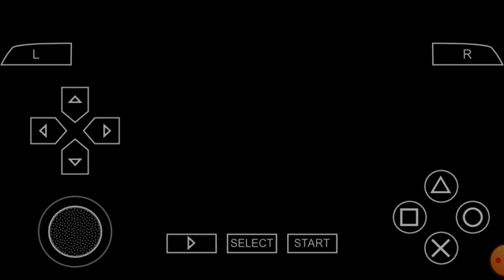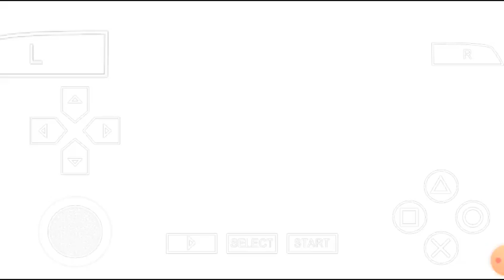last storm hero impact gameplay android,ios